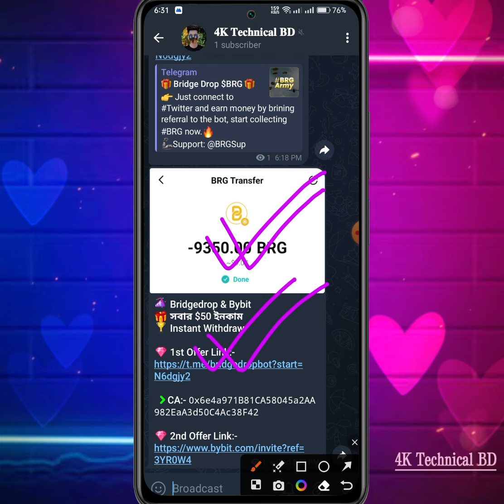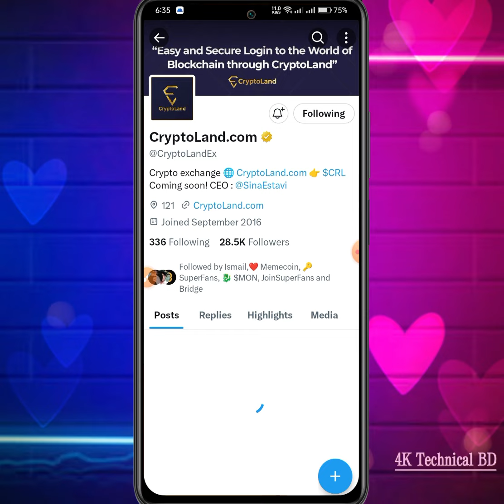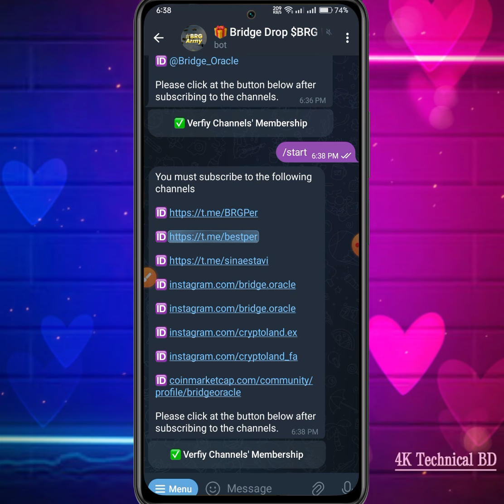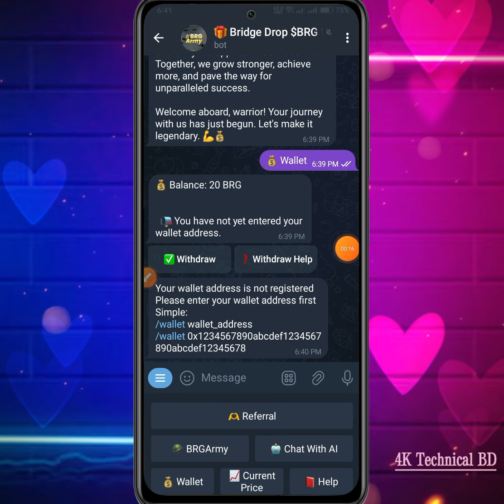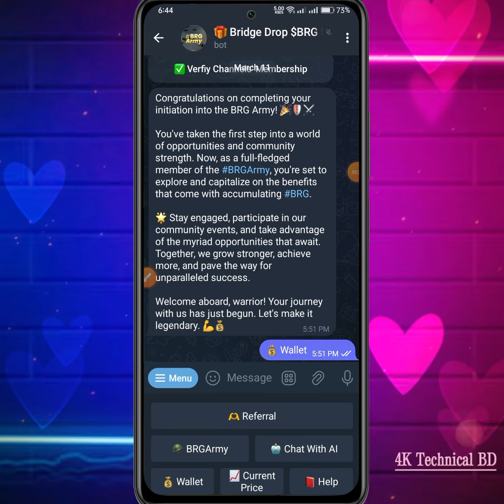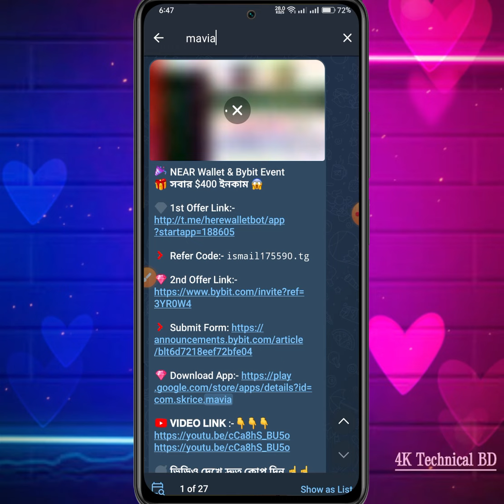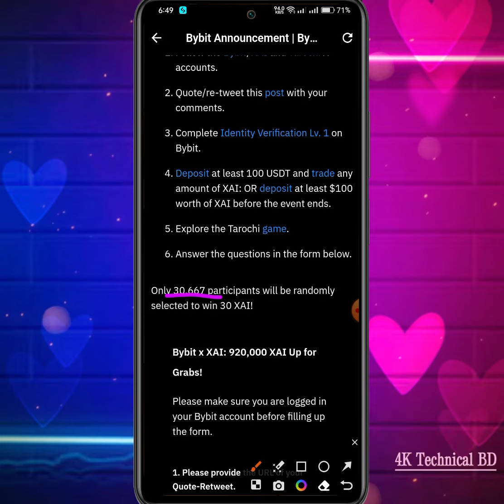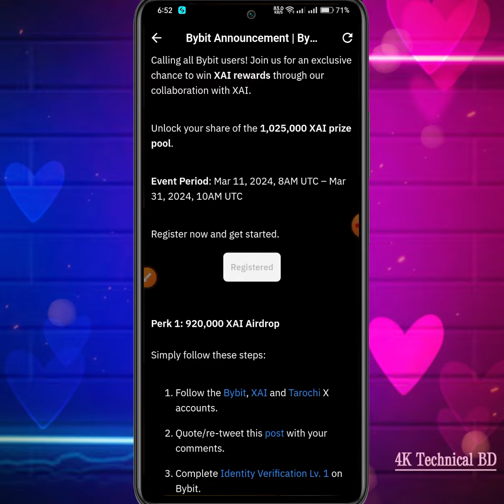সবার $50 ইনকাম 😱 Instant Withdraw | New Airdrop Instant Withdraw | Bridgedrop | Bybit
Bridgedrop
Bridgedrop Airdrop
BRG Airdrop
Bridgedrop Withdraw
Bybit
Bybit New Event
New Airdrop
Instant Withdraw
New Airdrop Instant Withdraw
Instant Payment
Instant airdrops
Best airdrops
Trust Wallet airdrop today
instant airdrop
Instant withdraw
Trust Wallet Airdrop instant withdraw
Instant Withdrawal
airdrop update
airdrop update
Upcoming airdrops
airdrop loot
testnet airdrop
Best Airdrop
Today Best Airdrop
Exchanger offer
Exchanger offer
Online income
Earning tutorial
Earn money
Online inkam
Online income
অনলাইন ইনকাম
টাইপিং করে ইনকাম
টাইপিং জব